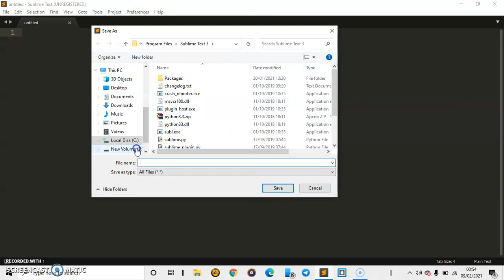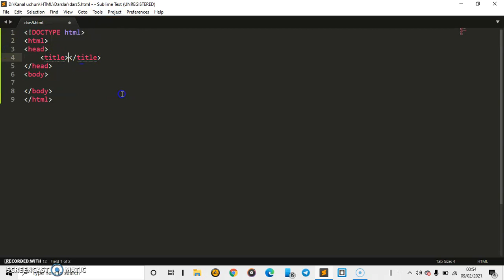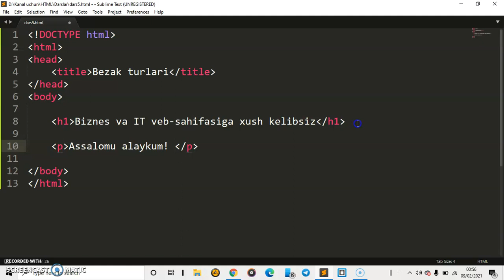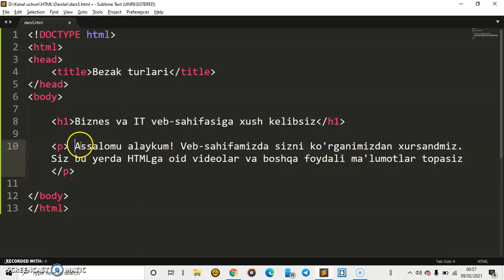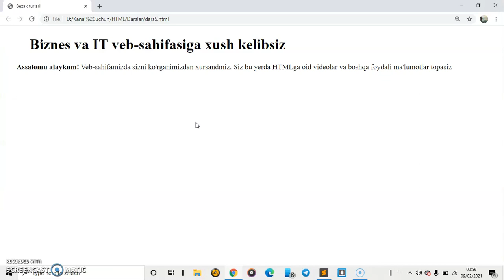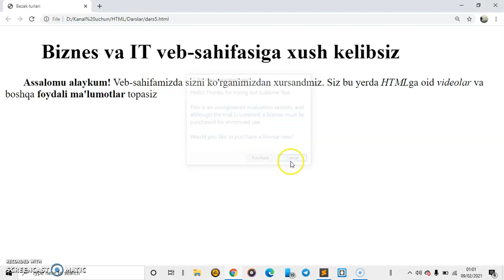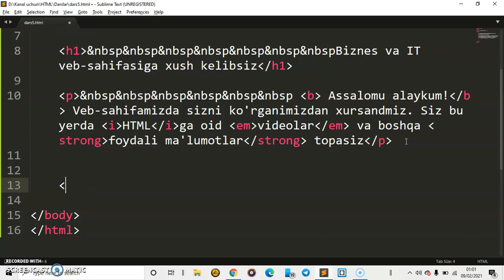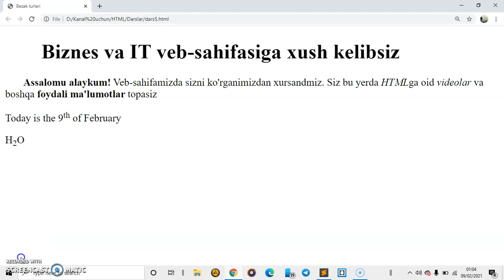5-dars. Shriftga o'zgartirishlar kiritish haqida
Assalomu alaykum! HTML haqidagi 5-darsga xush kelibsiz. Savollaringiz bo'lsa Telegram orqali bog'laning. Imkon qadar tezroq javob berishga harakat qilamiz!